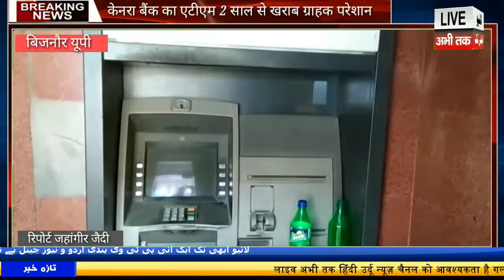केनरा बैंक का एटीएम खराब होने की वजह से ग्राहक परेशान